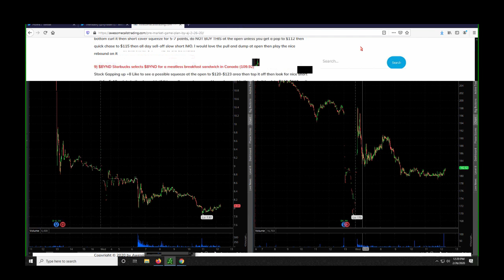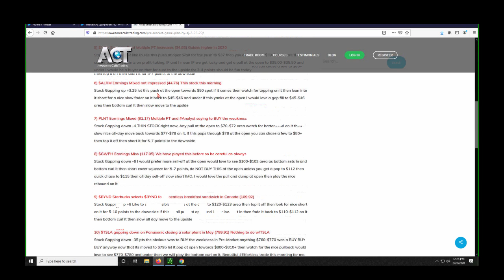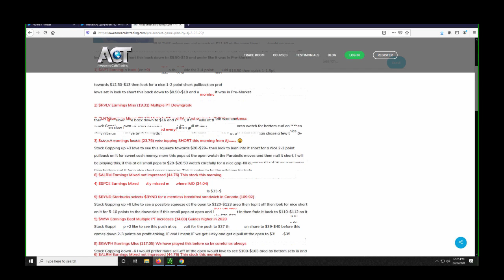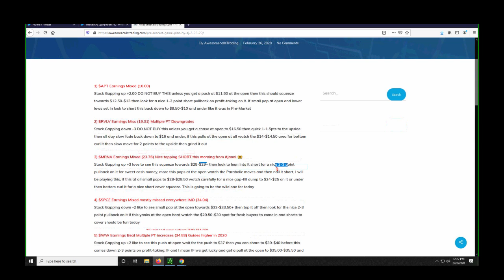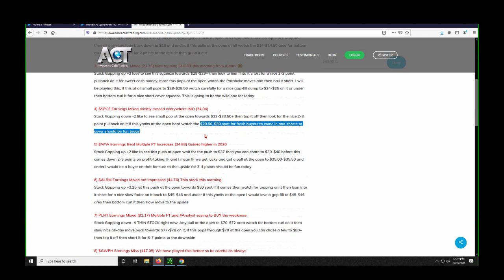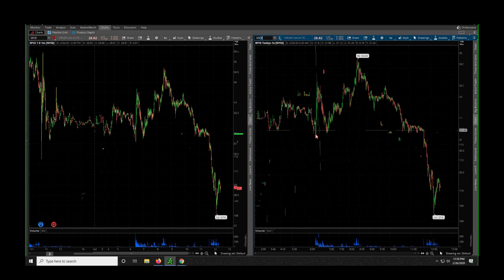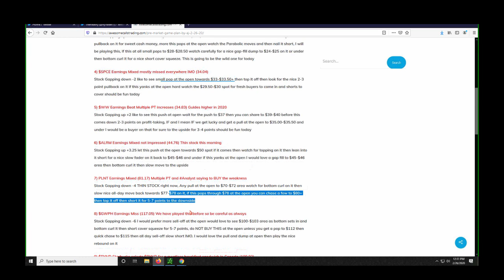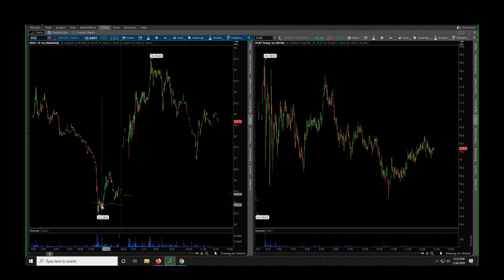ACT Trade Review Feb 26 2020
Members of Awesomecalls Trading got the following calls reviewed and guided LIVE Step by Step by room moderators! No other trade room provides this much value for its members on a daily basis. We trade POINTS not pennies! Find out more at awesomecallstrading.com